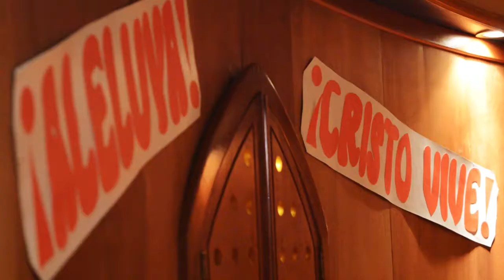100 años de la Virgen de Fátima - C.E. María Reina